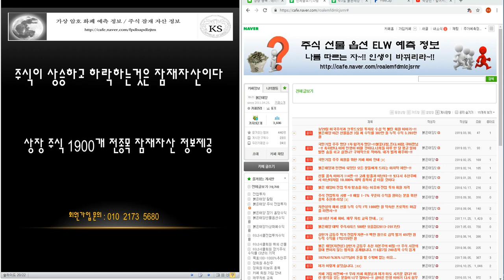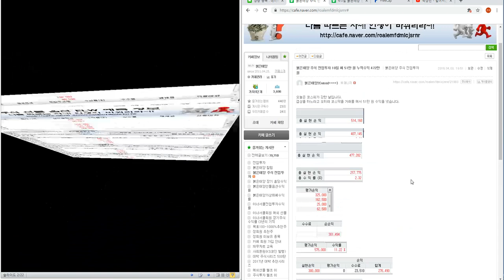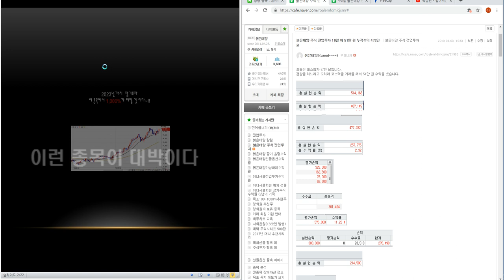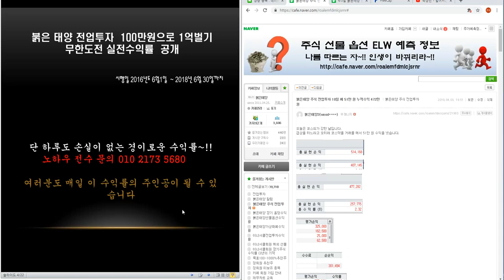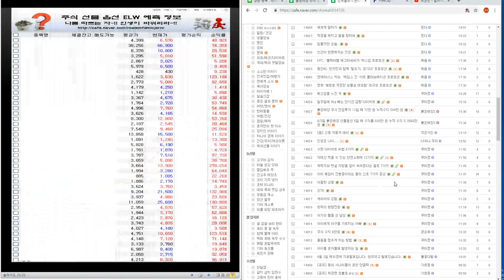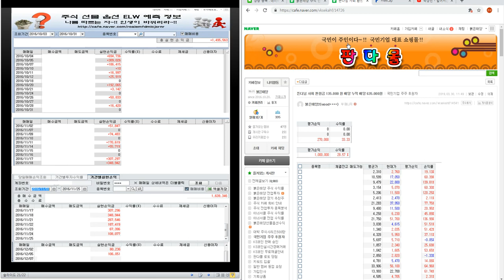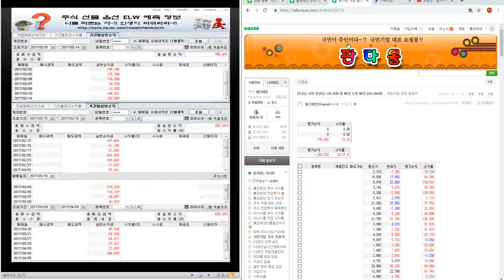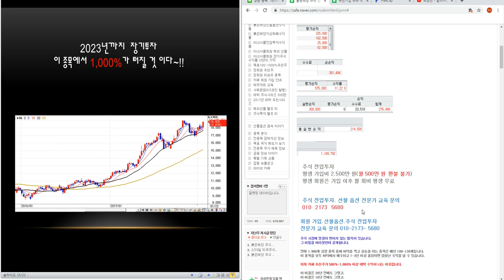붉은태양 주식 전업투자 10일 째 51만 원 누적수익 472만 원